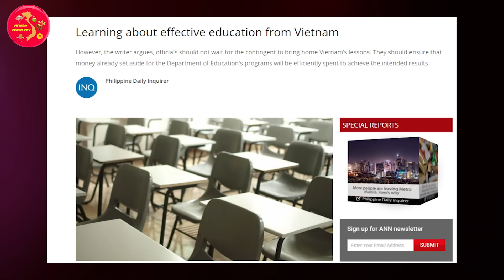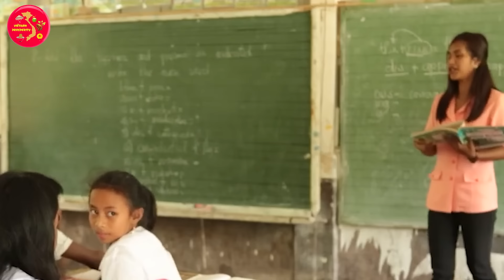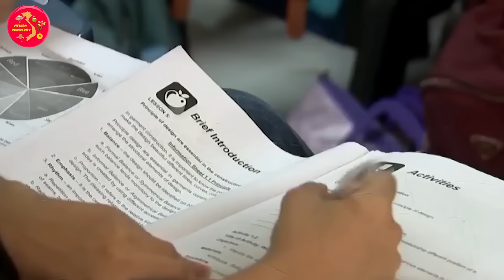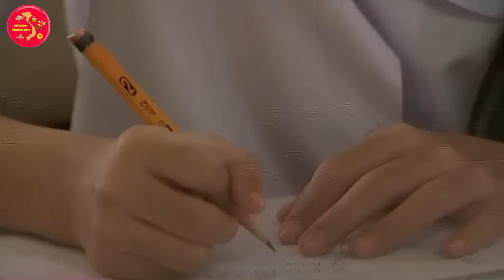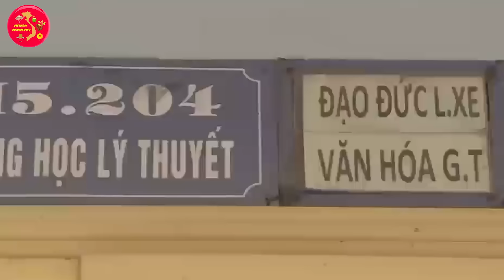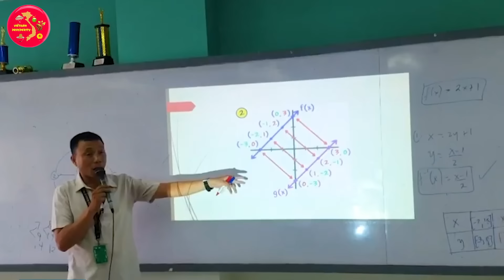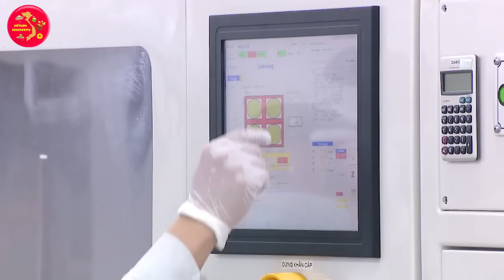Philippines, Indonesia, Thái Lan Đồng Loạt Tức Giận Khi Báo Châu Á Nói Điều Này Về Việt Nam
VIETNAM Prosperity Xin Chào Các Bạn !